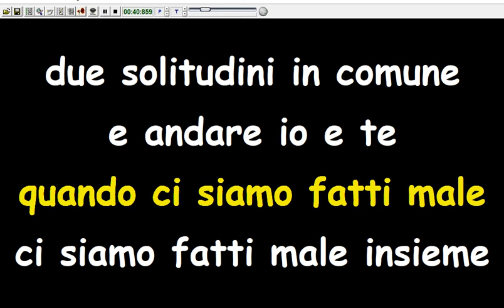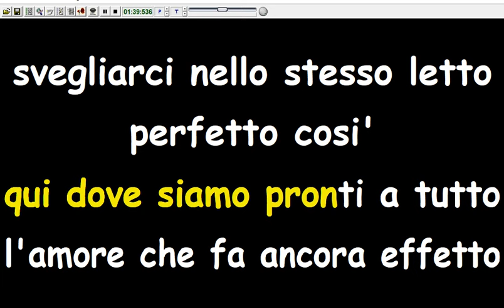Ligabue - La metà della mela (Karaoke Devocalizzata)